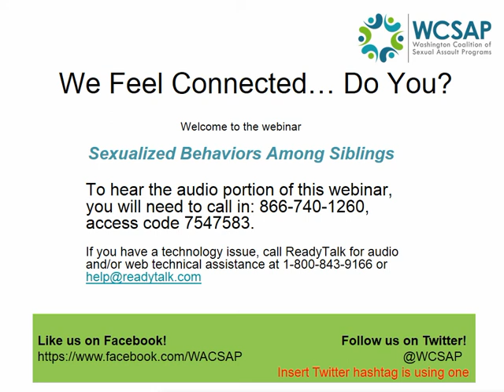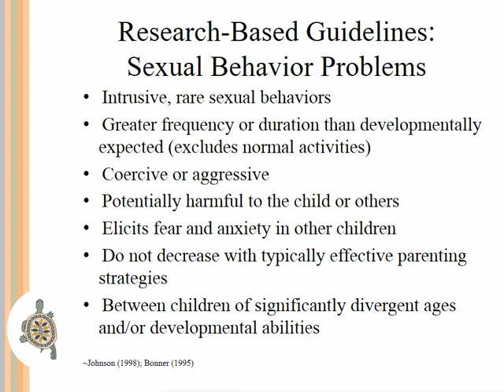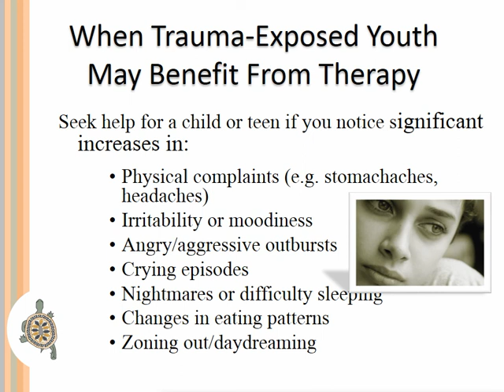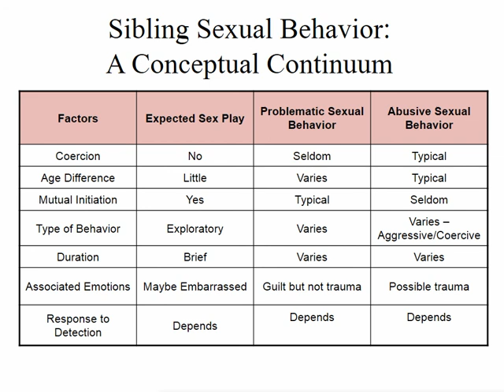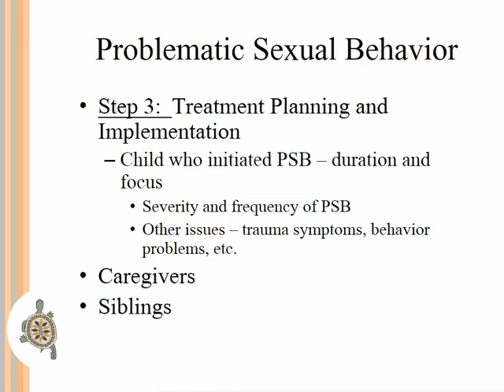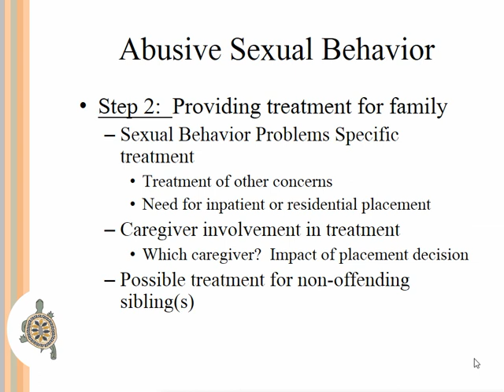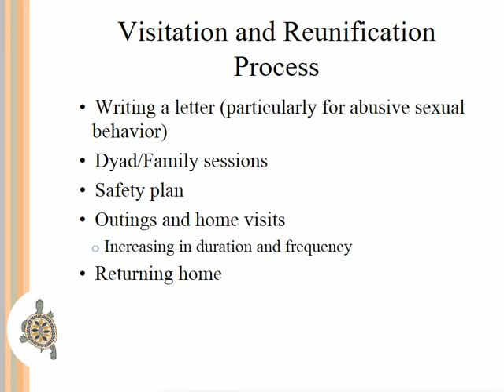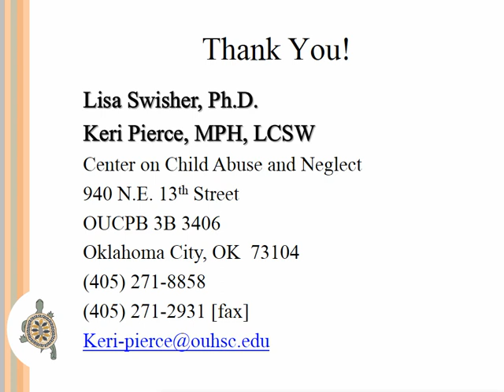Sexualized Behavior Among Siblings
This webinar for sexual assault advocates will address problematic sexual behavior among siblings and parental response. Participants will learn about problematic vs. typical sexual behavior among siblings. Presenters will provide education regarding caregiver responses to typical sexual behavior among siblings, as well as interventions and responses to problematic sexual behavior among siblings. Participants will learn about evidence based interventions for children who have been impacted by trauma and for children with problematic sexual behavior. Presenters will provide participants with resources they can use to assist families with children who have had problematic sexual behavior.

Learning Objectives
 - Participants will be able to distinguish between problematic and normative sexual behavior among siblings;
 - Participants will learn how to support caregiver’s response to problematic sexual behavior among siblings; and
 - Participants will review evidenced based interventions for children who have experienced trauma and for children with problematic sexual behavior.